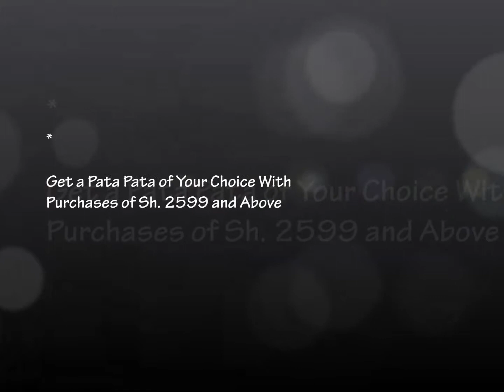Pata Pata World Cup by Bata Kenya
The grandest event in World Sport just kicked off.

Check out the magnificent  Pata Pata World Cup branded with your favourite teams-by Bata Kenya.

What's more, you will now get a pair FREE! Simply buy items worth Sh. 2599 and above and ask for your team's flip flop!

Yes, now you can place your feet on the table as you watch the beautiful game!